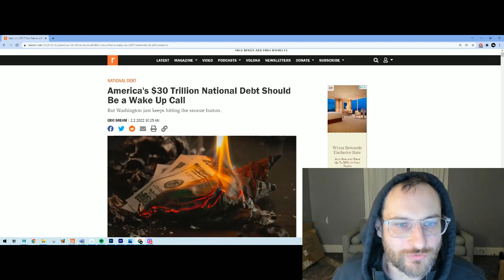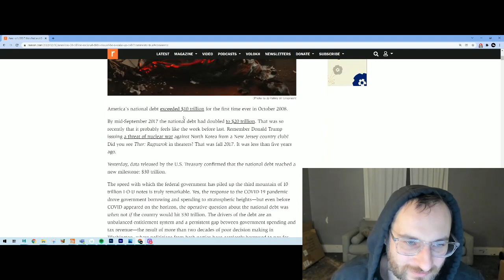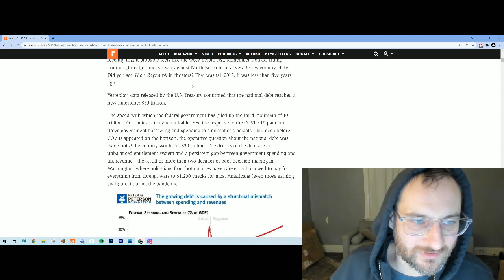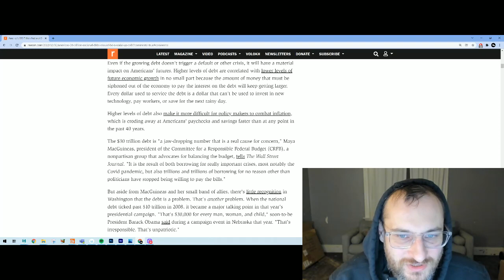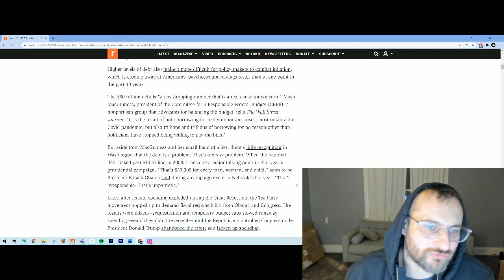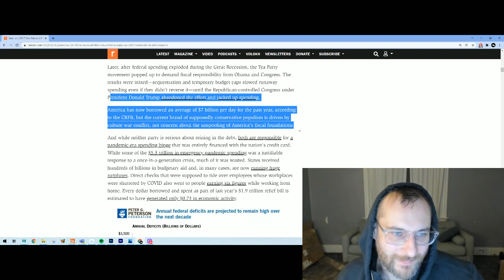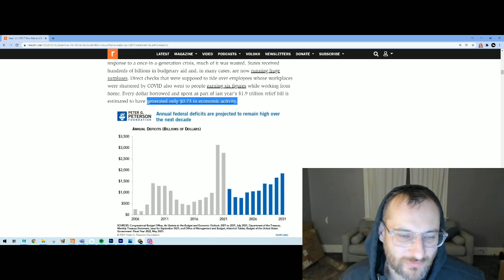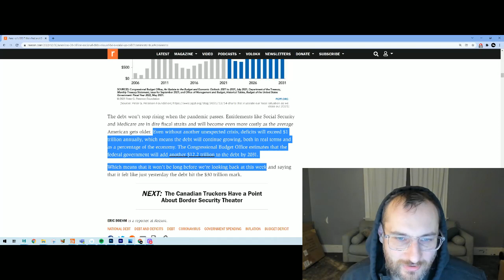30 trillion national debt